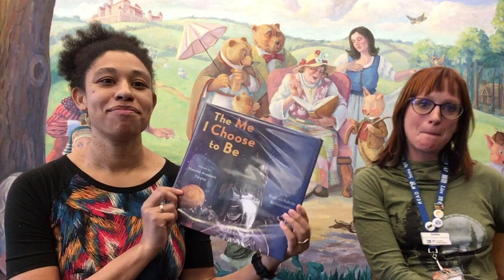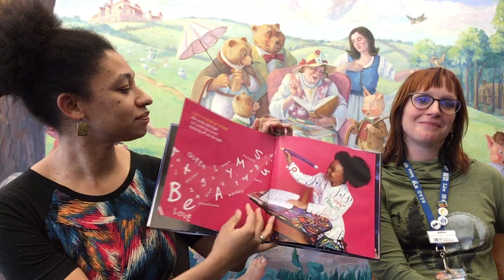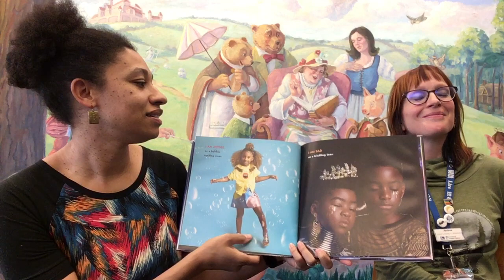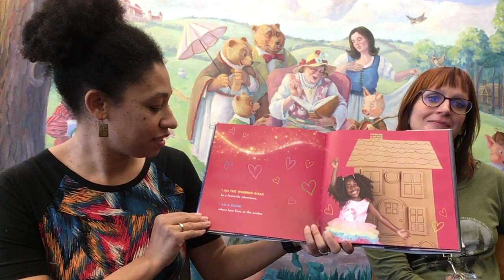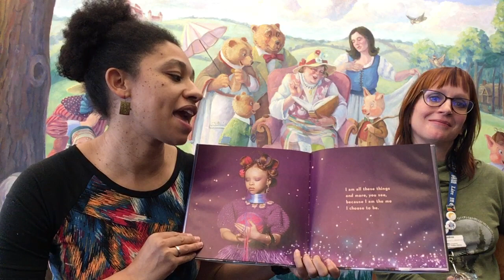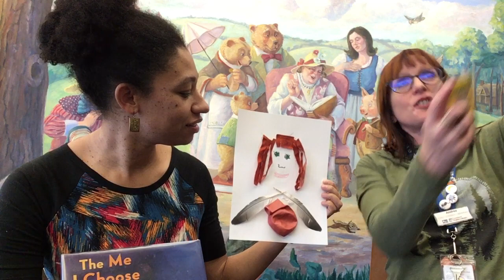Virtual Story Time: "The Me I Choose to Be"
Join Miss Andrea and special guest Noel for this first installment of our Black History Month virtual storytime series. We will read titles that have won the Coretta Scott King award for illustrations. The library will also offer take and make craft bags for each story while supplies last. Our first book "The Me I Choose to Be" written by Natasha Anastasia Tarpley and illustrated by Regis and Kahran Bethencourt is a stunningly photographed book of empowerment and joy.